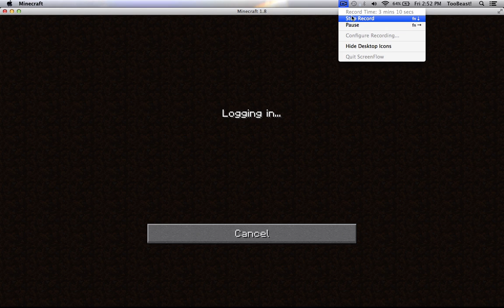Minecraft GTAMC Episode 14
Wanna Join the server?
play.GTAMC.net
Like my texture pack?
Enjoy the music in the background?
( 0:11 ) Different Heaven & EH!DE - My Heart
( 4:38 ) Knite Watch - Pretty Skies
( 7:49 ) MEDASIN - purgatory
( 11:01 ) Weird Inside - Flight & Safety
( 14:37 ) Gladkill x KNRE - Show you
( 17:55 ) Aonia - MoonBeam